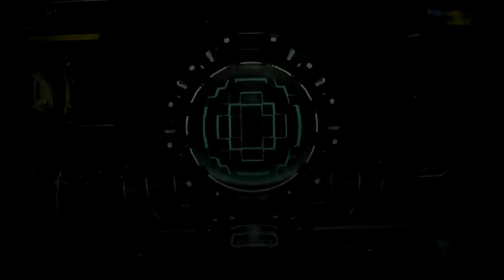Metroid Dread : Dairon-11 (objet inconnu)